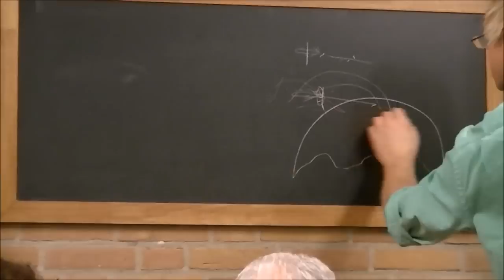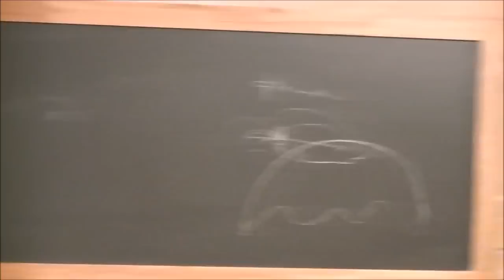Demonstratie Ron de Roo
Demonstratie op een Pinus sylvestris gegeven door Ron de Roo bij Bonsaivereniging DE KEMPEN